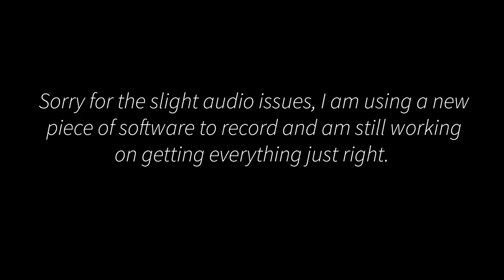SMP E9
Hello everyone jmars290 here, and in this video WhiteTigerMaster, BluePugSensi90 & I started preparing to find the end portal and defeat the Ender Dragon.

Find the IP's for my Minecraft server here: cityopolis.com.au